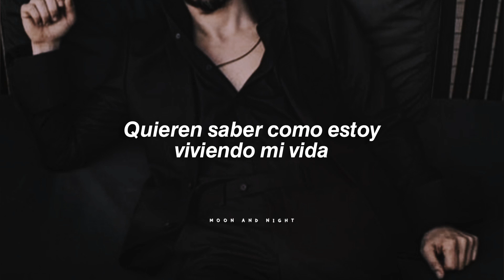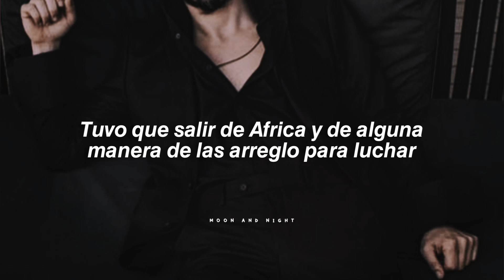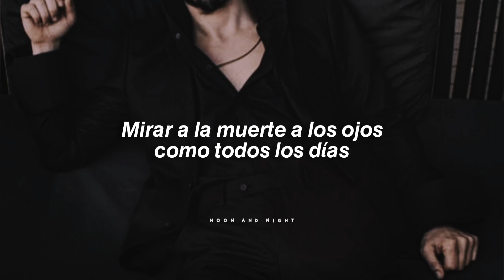Chase Atlantic - Chxse // subtitulado español